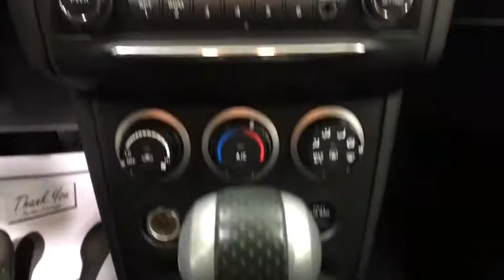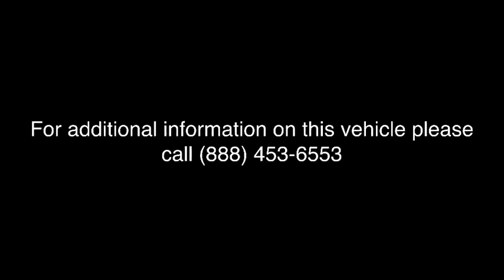2015 Nissan Rogue Select Oneida County, Onondaga County, Herikimer, Madison County, Otsego County, N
Cayenne Red Used 2015 Nissan Rogue Select available in Oneida County, New York at Carbone Nissan. Servicing the Onondaga County, Herikimer, Madison County, Otsego County, NY area.

Carbone Nissan
4967 Commercial Dr

Please call Douglas Risucci or Joe Curri at Or Visit us at 4965 Commercial Dr. Yorkville NY 13495.CERTIFIED WARRANTY, ALL WHEEL DRIVE, BLUETOOTH, MP3 Player, KEYLESS ENTRY, 27 MPG Highway, .Passionate enthusiasts wanted for this sexy and dynamic certified 2015 Nissan Rogue Select S. Savor buttery smooth shifting from the Variable transmission paired with this precision tuned Regular Unleaded I-4 2.5 L/152 engine. Boasting an amazing amount of torque, this vehicle is waiting for a commanding driver! It's loaded with the following options: CAYENNE RED, BLACK, CLOTH SEAT TRIM, [L92] FLOOR MATS & CARGO AREA PROTECTOR, [K02] APPEARANCE PACKAGE -inc: Rear Privacy Glass, Wheels: 17 Alloy, Tires: 17, [K01] CONVENIENCE PACKAGE -inc: Cruise Control, Rear Spoiler, Rearview Camera, Radio: 4.3 Display Audio, USB, steering wheel audio controls, SAT radio, Bluetooth and 6 speakers, Visor Vanity Light, Roof Rails, [B93] REAR BUMPER PROTECTOR, [B10] SPLASH GUARDS, Variable Intermittent Wipers, Trip Computer, and Transmission: Xtronic CVT Automatic -inc: sport mode switch. Cruise for miles in this peppy and whimsical Nissan Rogue Select.